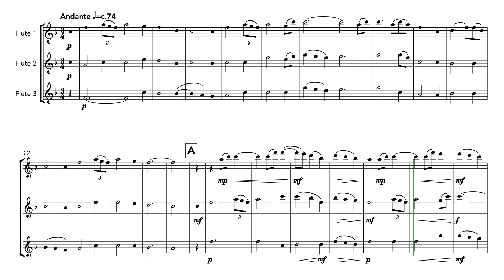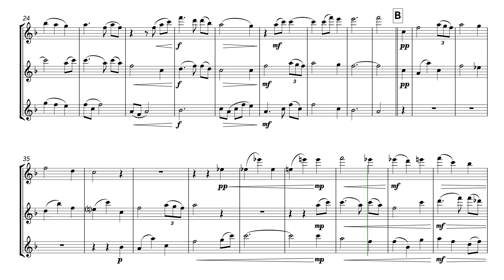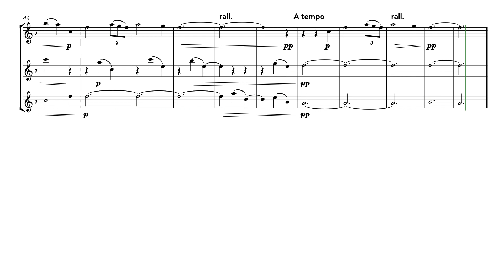Amazing Grace (Flute Trio)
A beautiful fantasy on this classic hymn tune. The three verses can include singers, making this an effective accompaniment to congressional worship.